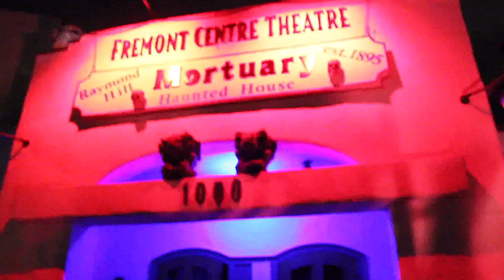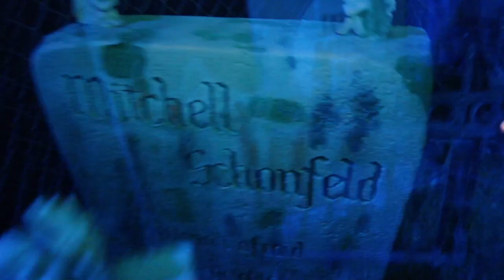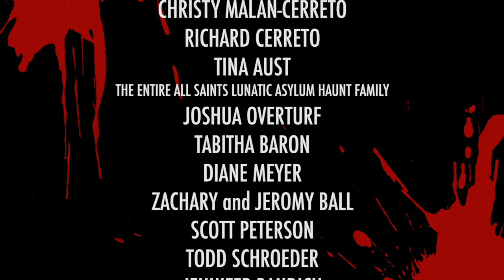Raymond Hill Mortuary Haunted Attraction: Halloween Experience Season 3 Episode 3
RAYMOND HILL MORTUARY HAUNTED HOUSE: EVIL TWIN STUDIOS - PASADENA, CALIFORNIA

Bloody Ben (Ben Diskin) returns to guide you through the chills and scares of five all new Halloween haunted attractions.  Clowns, Demonic Possession, Ghosts and Evil Santa all await to scare you to your core in

​The Halloween Experience Season Three!